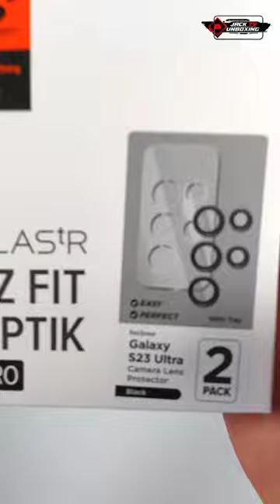Applicazione Lente Protettiva per Fotocamera Samsung Galaxy s23 Ultra Spigen Glas.tR Ez Fit Optik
Applicazione lente Protettiva per Fotocamera compatibile con Samsung Galaxy s23 Ultra

Spigen Glas.tR Ez Fit Optik

link Acquisto Amazon Lente Protettiva

Anche tu puoi fare la tua donazione per aiutarci a far crescere il Canale.

SOCIALE NETWORK

BUSINESS